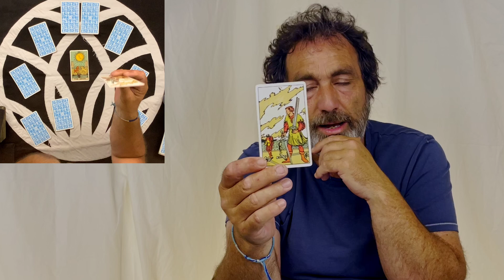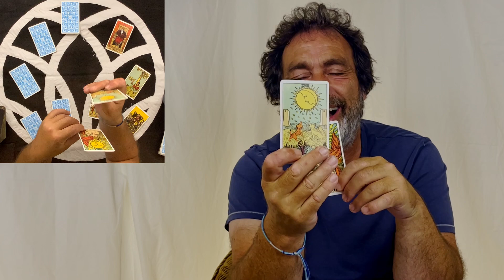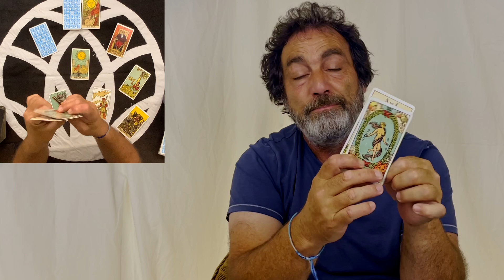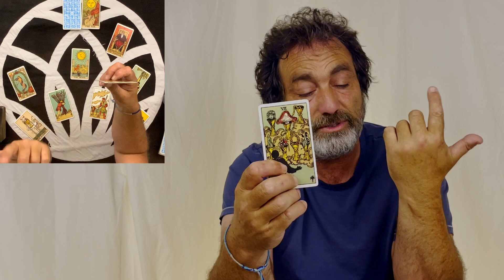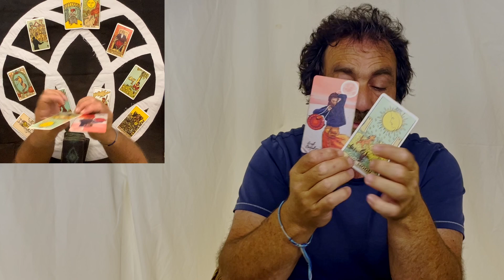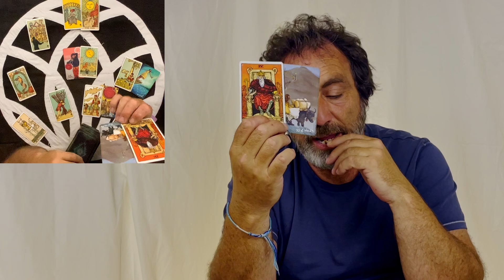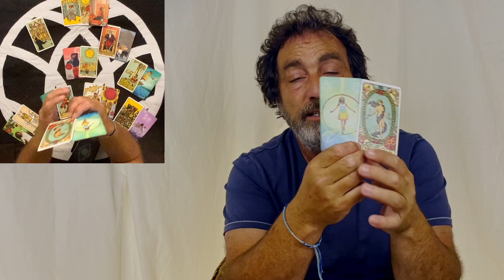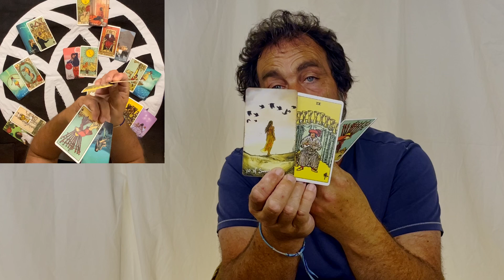AQUARIUS ♒️ "YOU SUPERHERO 🌟 SUCCESS IS AUTO CREATING IF YOU LET IT" ENERGY TAROT weekly 15 21 JULY